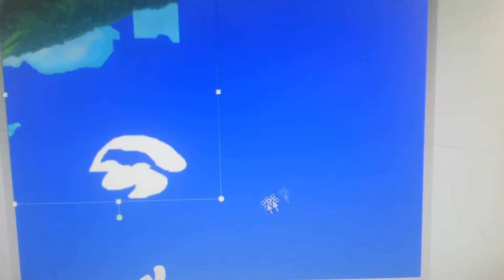15 de junho de 2016(24)